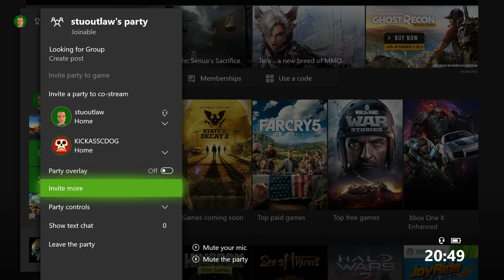playerunknowns battlegrounds xbox one x playerunknowns battlegrounds xbox one x 2018 04 16 20 36